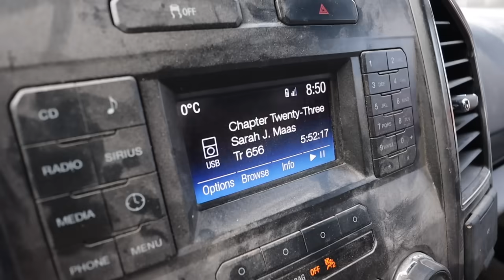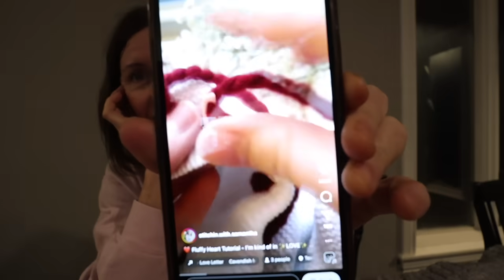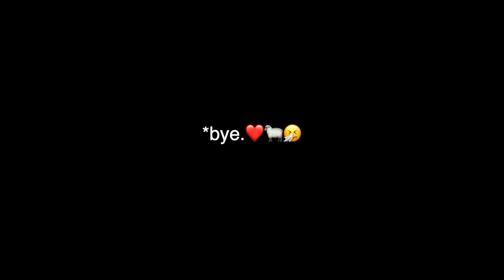SHEARING DAY!! ...and someone has a crush on Charlie. | Vlog 764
Looks like Charlie's got a little helper!! Our sweet Willow and Red got some matching haircuts this week... and it seems Willow wasn't quite ready to say goodbye to Charlie. lol

Still renovating Jack's basement, and hoping he didn't just give us his COLD!

Took my washed wool to Mariposa so they can start creating some fun new projects for our fall/winter 2024 launch!!